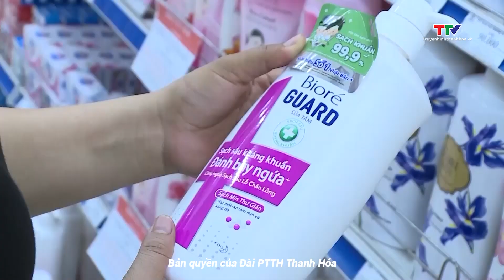Kinh tế lấy lại được đà tăng trưởng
Theo thông tin từ Văn phòng chính phủ, trong tháng 8, kinh tế Việt Nam tiếp tục đà tăng trưởng tích cực trong cả 3 khu vực.